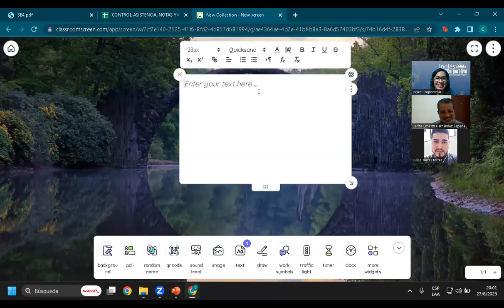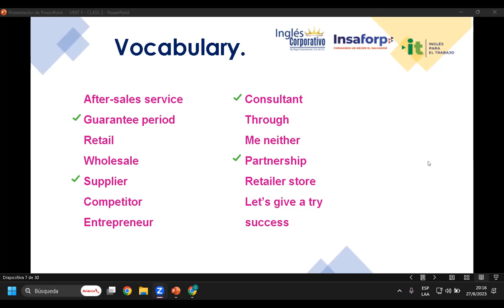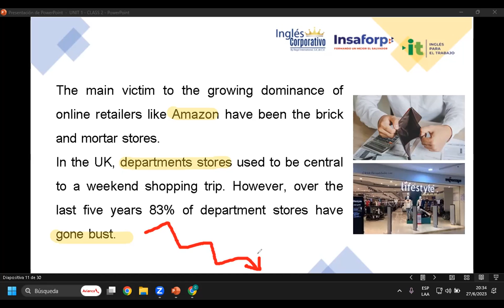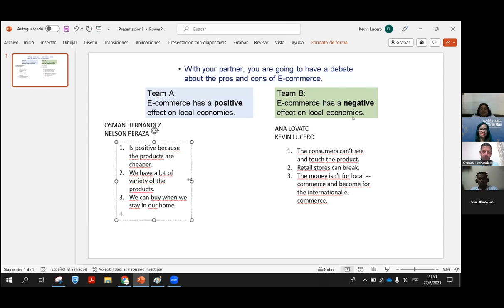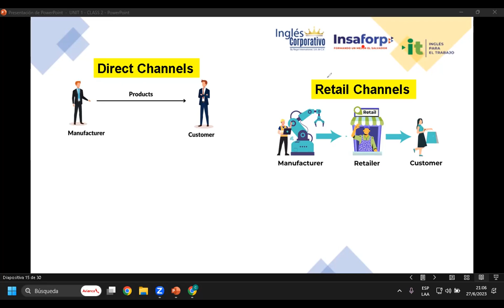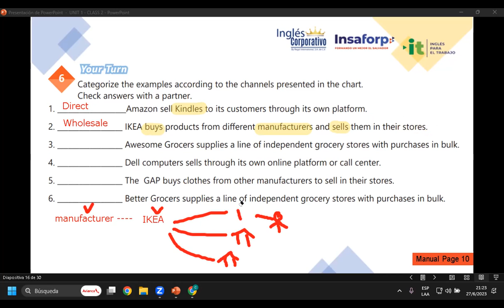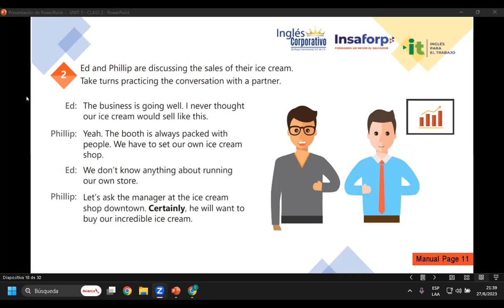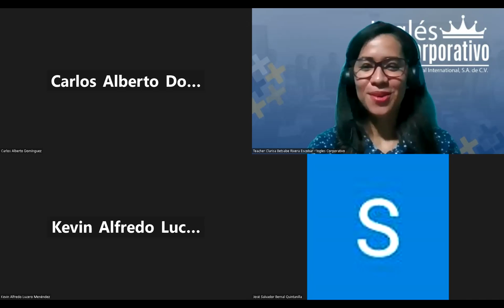Sesión 02-27-06-23-29750-8048-0105/2023-Rivera-Expressions of certainty